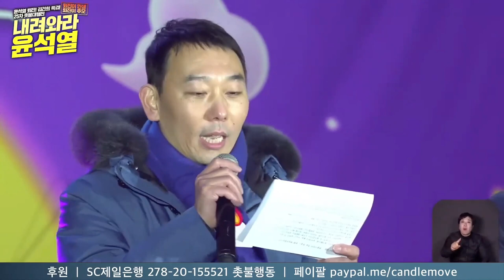강민정, 김용민, 황운하, 민형배 의원 "쫄지말고 당차게 싸우자"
4년 전 시작된 촛불항쟁은 현재 진행형입니다.